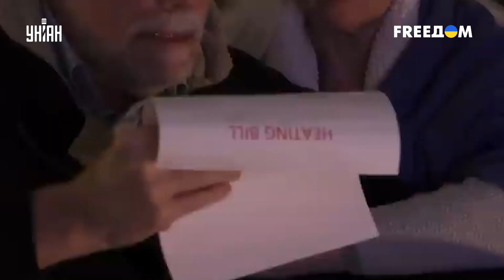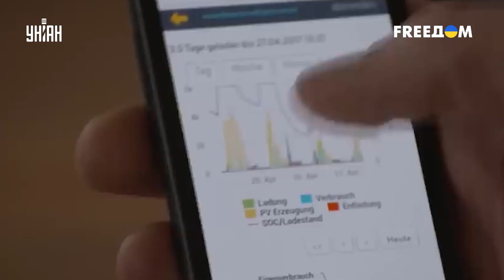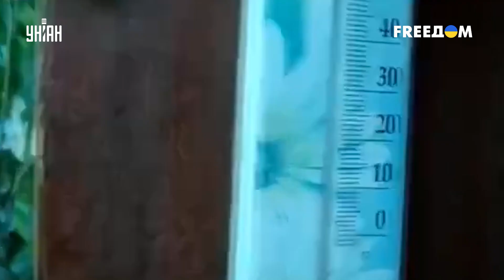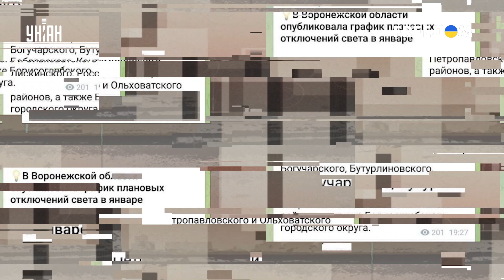Газовая "сверхдержава" замерзает. В РФ тысячи семей остались без отопления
UA - Володимир Путін хотів заморозити Європу, але заморозив саму Росію. Санкції призвели до масових аварій РФ, а "спецоперація" - до відсутності фахівців. Внаслідок цього тисячі російських сімей залишилися без тепла у рекордні морози. Про це дивіться у відеосюжеті.

RU - Владимир Путин хотел заморозить Европу, но заморозил саму Россию. Санкции привели к массовым авариям по всей РФ, а "спецоперация" - к отсутствию специалистов. В результате этого тысячи российских семей остались без тепла в рекордные морозы. Об этом смотрите в видеосюжете.